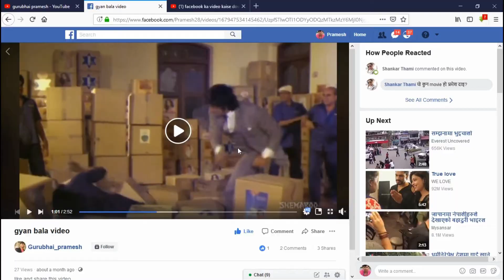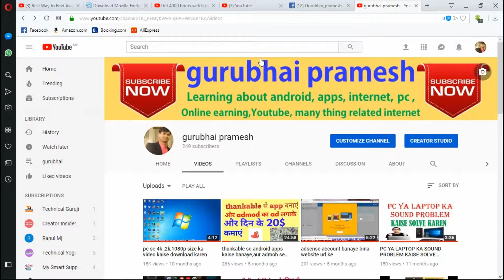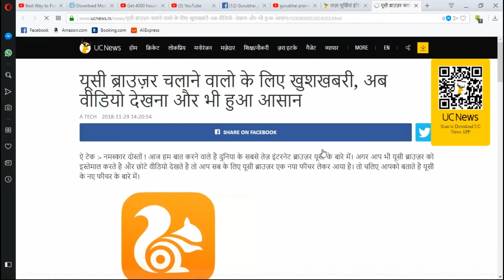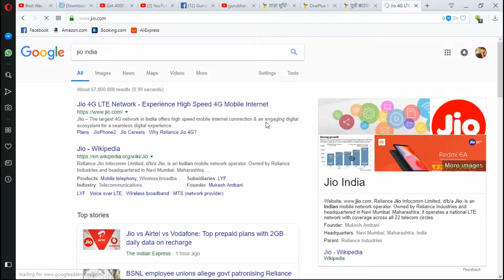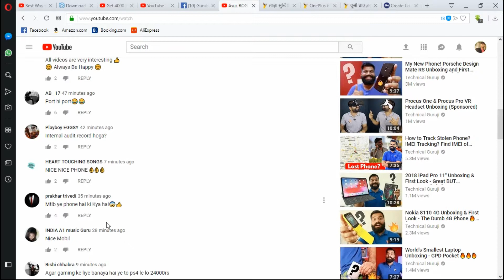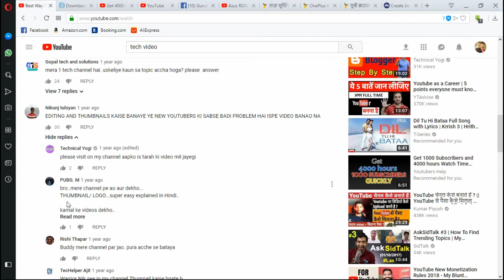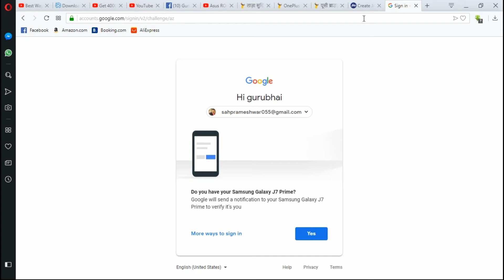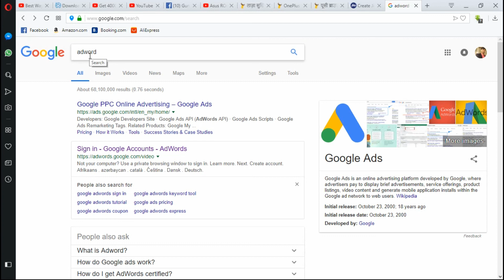1000 subscriber 4000 hour watch time 100% मिलेंगे ऐसा करो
is video को देखने के बाद आप सीखेंगे की YouTube pe 1000 subscriber और 4000 hour कैसे लाएं